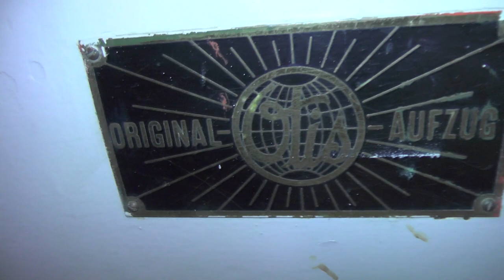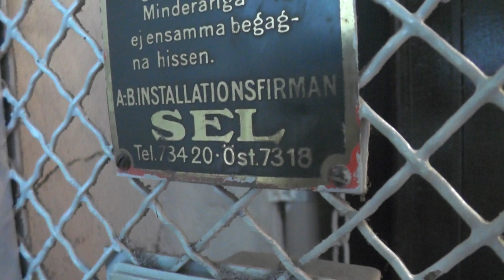Vintage OTIS (Oldmod by Hissgruppen) Traction Elevator @ Kvarngatan 10A, Stockholm, Sweden!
ELEVATOR INFORMATION!

Manufacturer/Tillverkare: OTIS (Installed by AB Installationsfirman SEL)
Model/Modell:
Latest modernization year/Senast moderniserat år:
Current model/Nuvarande modell: Telematique Controllers
Serial Number/Tillverkningsnummer:
Capacity/Maxvikt: 225Kg - 3 Persons
Floors/Antal våningar: 6 = B 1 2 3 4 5

Location/Adress: Kvarngatan 10A, 118 47 Stockholm (Södermalm) SWEDEN!
Camera/Kamera: Panasonic HC V720!